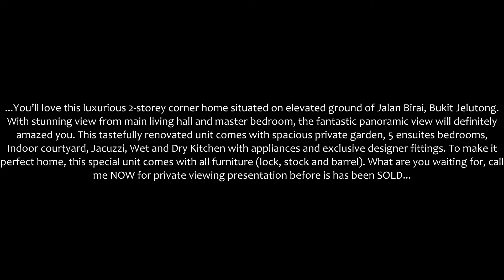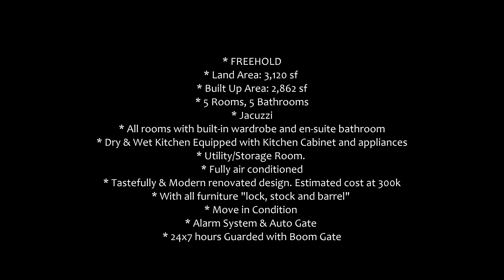LUXORIOUS 2-Storey Corner House at Jalan Birai, Bukit Jelutong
Call NAQIB 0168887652 for exclusive viewing

You’ll love this luxurious 2-storey corner house situated on elevated ground of Jalan Birai, Bukit Jelutong. With stunning view from main living hall and master bedroom, the fantastic Panoramic view will definitely amazed you. This tastefully renovated unit comes with spacious private garden, 5 en-suites bedrooms, Indoor courtyard, Jacuzzi, Wet and Dry Kitchen with appliances and exclusive designer fittings. To make it perfect home, this special unit comes with all furniture (lock, stock and barrel).

* FREEHOLD
* Land Area: 3,120 sf
* Built Up Area: 2,862 sf
* 5 Rooms, 5 Bathrooms
* Jacuzzi
* All rooms with built-in wardrobe and en-suite bathroom
* Dry & Wet Kitchen Equipped with Kitchen Cabinet and appliances
* Utility/Storage Room.
* Fully air conditioned
* Tastefully & Modern renovated design. Estimated cost at 300k
* With all furniture "lock, stock and barrel"
* Move in Condition
* Alarm System & Auto Gate
* 24x7 hours Guarded with Boom Gate